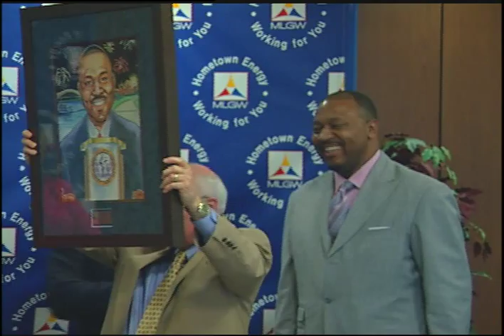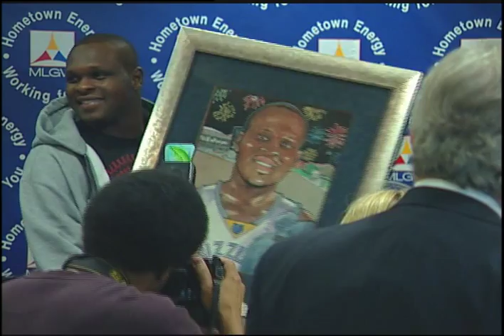2011 Hometown Hero Awards - Memphis Grizzlie Zach Randolph and Pastor Keith Norman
Memphis Light, Gas and Water recently presented Memphis Grizzlies All-Star Power Forward Zach Randolph and First Baptist Church - Broad, Senior Pastor Keith Norman with the 2011 "Community Hero" award for their continued outstanding work in assisting local families with their utility bills.

The award, presented by MLGW Director of Corporate Communications Gale Jones Carson, recognizes citizens in the MLGW service area who go above and beyond in efforts to assist and serve MLGW customers.

Randolph was honored for his outstanding work in assisting local families with their utility bills. This year, for the second consecutive year, Randolph paid the utility bills for more than 100 families to help them during these tough economic times.

Pastor Norman has continuously assisted the citizens of Memphis and Shelby County in many areas, including helping them with their utility bills in times of need.

"On behalf of the citizens of Memphis, I thank Zach and Pastor Norman for their extra effort in giving back to the people in this community," said MLGW President and CEO Jerry R. Collins Jr.